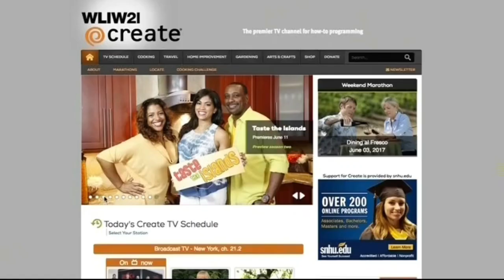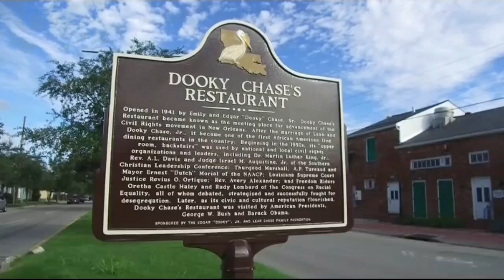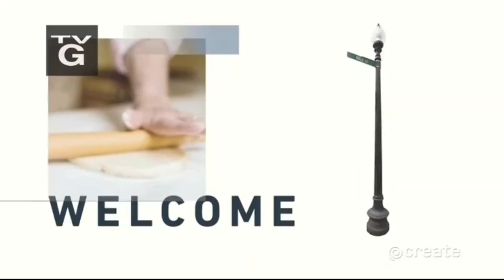WNPI 18.2 Create Norwood, New York - Continuity (August 17, 2024)